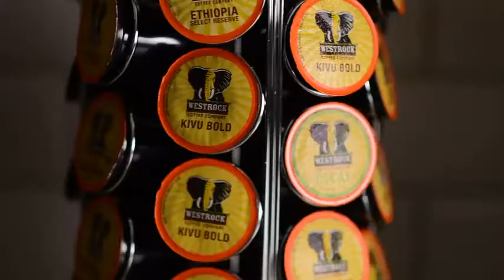Westrock Coffee Company, Meza Morning Blend, Single Serve Coffee Cup, Medium Roast (12) Reviews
This is the best Single-Serve Capsules & Pods in the marketplace with cheap price that you can easily afford.
Medium roasted Arabica beans captures the strongest attributes of Meza coffee. Handpicked, then roasted to a medium state, to get a rich complex flavor creating the perfect roast
Our premium Meza coffee is roasted to preserve the coffee’s complex flavors with notes of fresh clove found in the dry fragrance slowly develop into a bold, nutty aroma
Our best-tasting coffee for your single-serve brewing systems (compatible with most single serve brewers)
Westrock Coffee maximizes flavor and provides a richer and more full-bodied taste you will love to the last drop. Best value for 12 count cups, perfect for a family or office
Ethically and sustainably sourced means every cup you drink helps give back to the farmers that grow it

Westrock Coffee Company, Meza Morning Blend, Single Serve Coffee Cup, Medium Roast (12)